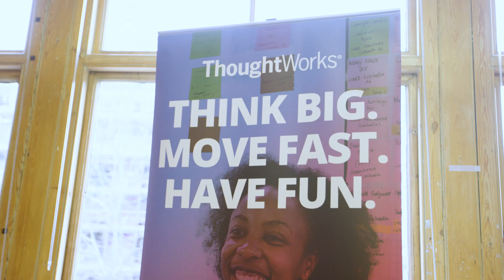How to get a job in tech | Hiring developers from Le Wagon coding bootcamp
Following students of Le Wagon London coding bootcamp, who have just completed their 9-week full stack web development course and learnt to code from scratch. They're looking to find a job in tech, and to take their next move in their career at hiring day - the job fair for graduates.

Featuring interviews with Le Wagon hiring partners (recruiters, big brands, investors and founders).

She Can Code - Laura Wiltshire and Caroline Holmes
Explore Group - Armani Sharif  and Ethan D'Cruz
PCR Digital - Jane Abbott
Talent.io - Cameron Blackwood
Intersection Ventures - Martin Quach